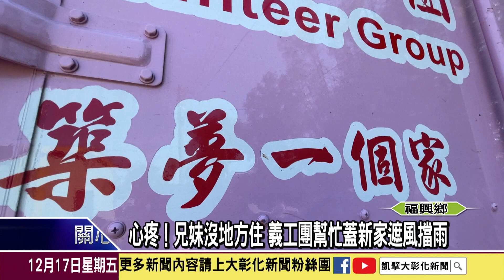1101217心疼！兄妹沒地方住 義工團幫忙蓋新家遮風擋雨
福興鄉三合村一對許姓兄妹因為爸爸過世外配媽媽也重組家庭，原本的房子老舊無法居住，有熱心的義工團體知道後，決定幫兄妹蓋新家，動員上百名義工，花了三個禮拜共六個工作天，火速幫兄妹蓋出能遮風避雨的新家。